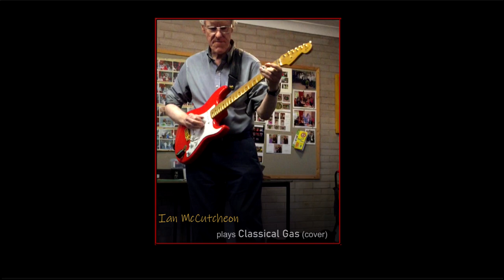Ian McCutcheon - Classical Gas (cover)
Videoed on an iPhone 6 and edited in Premiere Elements 14. Audio edited using Cubase 10.5 and mastered using Ozone 9. Border created using Photoshop Elements 14.